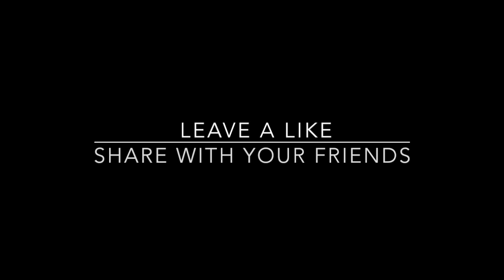Top 10 Of Zuccarello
These clips aint mine. This clips is from NHL channel